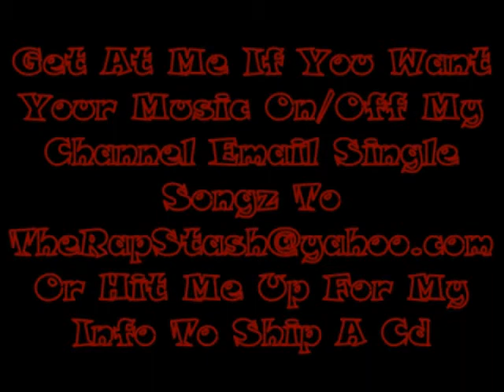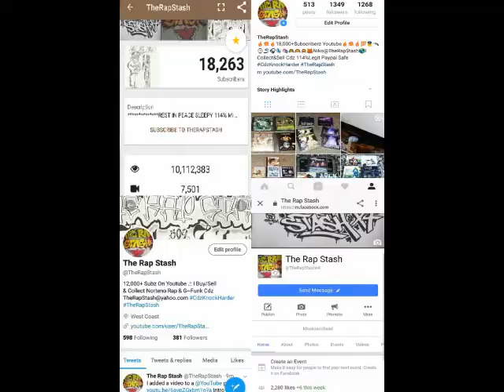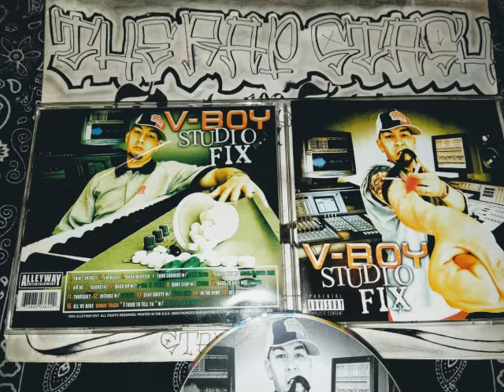Stay Gritty By V-Boy Ft Mista Cane & Christine D